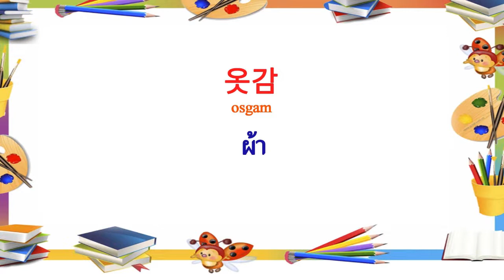คำศัพท์ ภาษาเกาหลี ในชีวิตประจำวัน EP.20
คำศัพท์ ภาษาเกาหลี